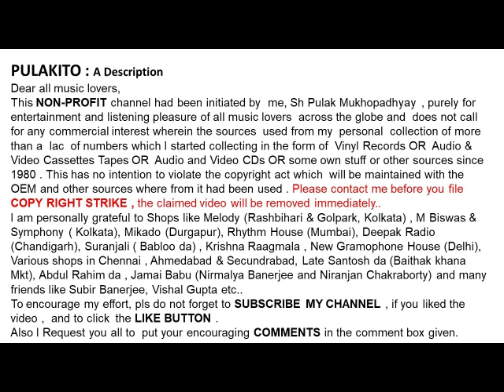উৎপলা সেন-হরিনাম লিখে দিও অঙ্গে (১৯৪৯)-Utpala Sen-Harinam Likhe Diyo Ange (1949)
হরিনাম লিখে দিও অঙ্গে (১৯৪৯)
উৎপলা সেন

Utpala Sen
Harinam Likhe Diyo Ange (1949)
Lyrics : Abhay Brahmachari

Help Please.